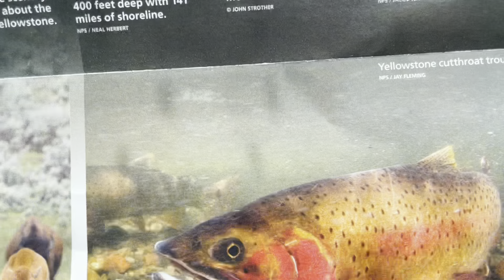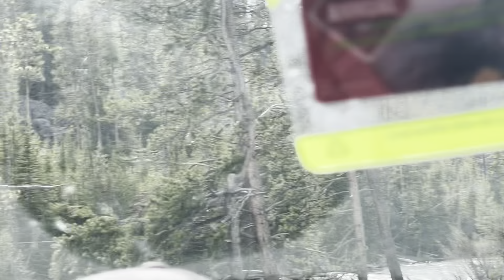SURROUNDED BY BISON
We made it to Yellowstone!